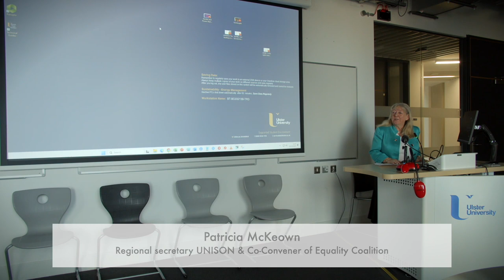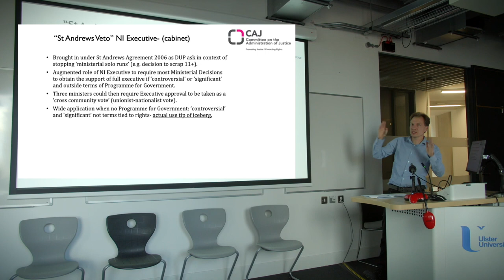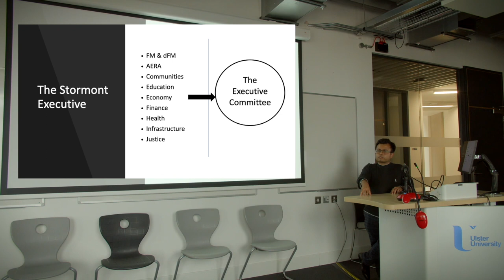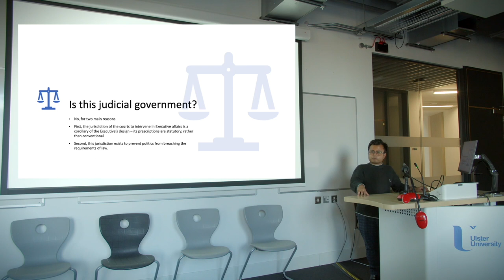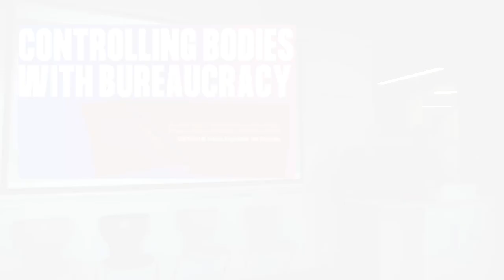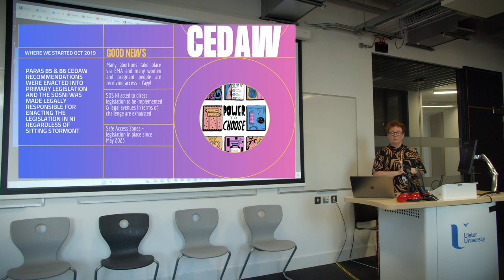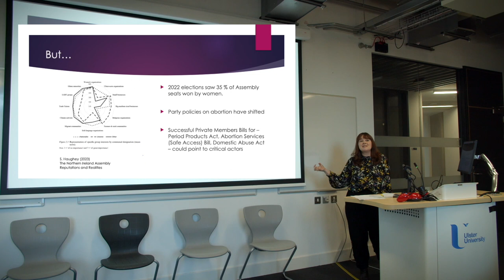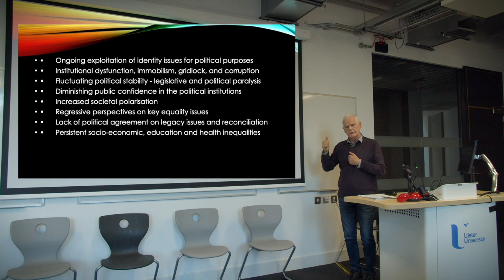Could rights based-safeguards make Stormont functional?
A seminar exploring whether we could unlock sustainable governance through reforming the present structures of the NI Assembly and Executive in line with the rights-based safeguards intended under the Belfast / Good Friday Agreement.
The seminar consists of two panels:
Panel 1: vetoes or safeguards? An exploration of mechanisms.
Panel 2: women’s rights and social transformation.
Participants include Prof Siobhán Wills (TJI Director), Patricia McKeown (UNISON), Prof Rory O'Connell (Ulster University), Daniel Holder (Committee on the Administration of Justice), Dr Anne Smith (Ulster University), Anurag Deb (Queen's University Belfast), Emma Campbell (Alliance for Choice), Dr Claire Pierson (Liverpool University), Leo Green (Ulster University). Full details coming soon!
This event was organised by the Equality Coalition and Transitional Justice Institute, supported by the LSE Gender, Justice and Security Hub.
The Transitional Justice Institute (TJI) is a world-leading law-led multidisciplinary research centre focusing on transitional justice - how societies deal with the transition from conflict or oppression - human rights, gender, international law, peace and conflict.
The Equality Coalition is a network of over 100 NGOs and trade unions dedicated to advancing equality in Northern Ireland. The Coalition is co-convened by UNISON and CAJ (both of which would take no position on the present or future constitutional status of NI).
The Gender, Justice and Security Hub is a multi-partner research network working with local and global civil society, practitioners, governments and international organisations to advance gender justice and inclusive peace.
The Committee on the Administration of Justice (CAJ) is an independent, non-governmental human rights organisation, based in Belfast, that promotes justice and protects rights. In addition to co-convening the Equality Coalition CAJ is a NGO partner in the Gender, Justice and Security Hub.